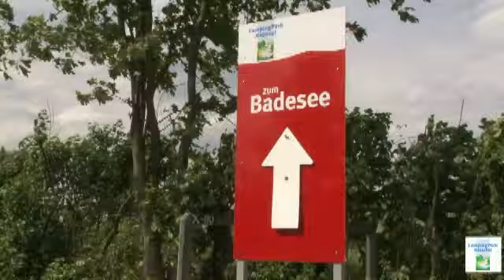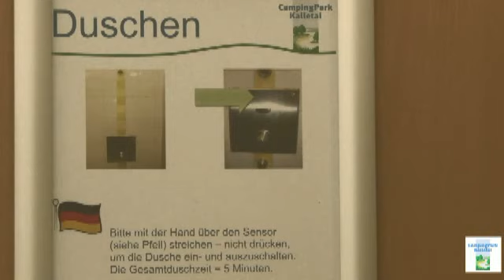Campingpark Kalletal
Reise TV Video "Campingpark Kalletal - Nordsee - Niedersachsen".